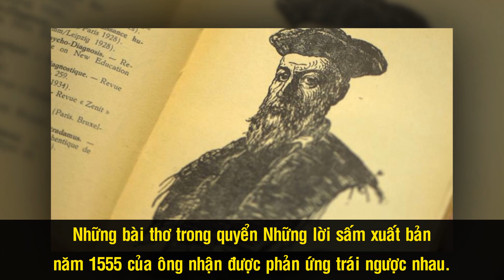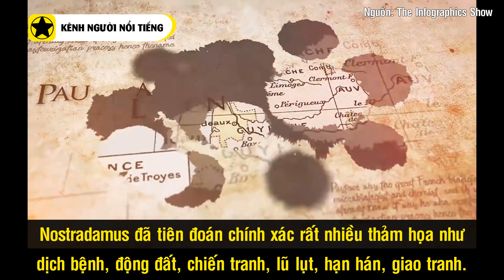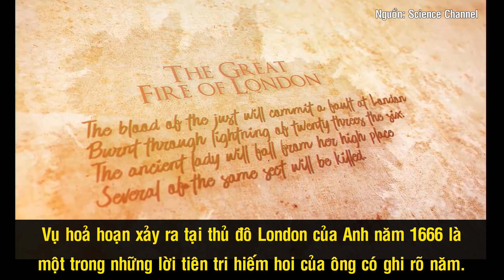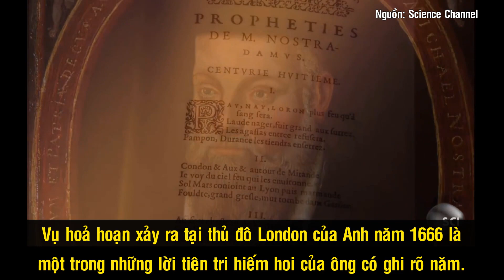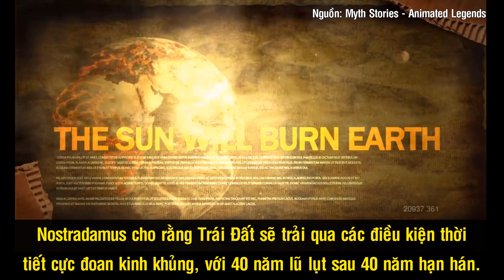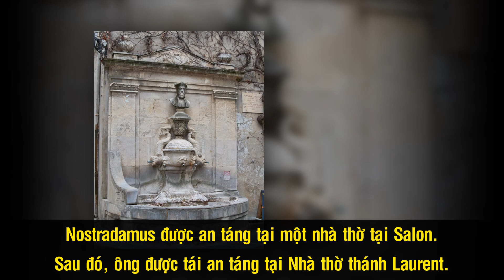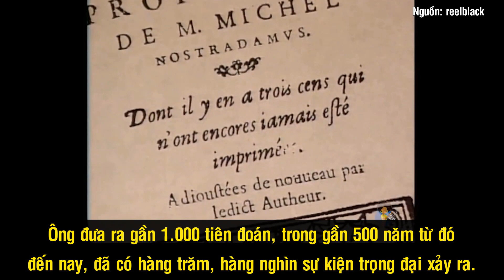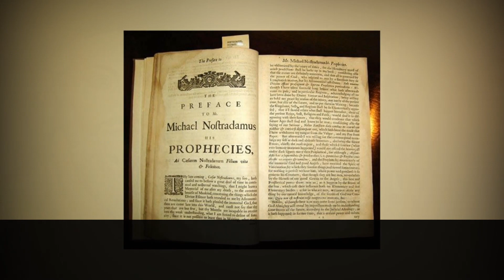Nostradamus - Nhà Tiên Tri Vĩ Đại Và Sự Thật Về Những Tiên Đoán Đúng Đến Đáng Sợ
Nostradamus là nhà tiên tri lừng danh của thế giới. Ông được cho là có khả năng tiên đoán chính xác các sự kiện trọng đại của thế giới như cái chết của vua Henry đệ nhị, đại hỏa hoạn ở London, sự nghiệp của Napoleon…. Từ nhỏ, Nostradamus đã bộc lộ những tài năng trời phú, nhất là ở bộ môn toán học, thiên văn và chiêm tinh. Lớn lên ông trở thành bác sĩ, và sau một biến cố gia đình, ông đã bắt đầu sự nghiệp tiên tri vĩ đại của mình.